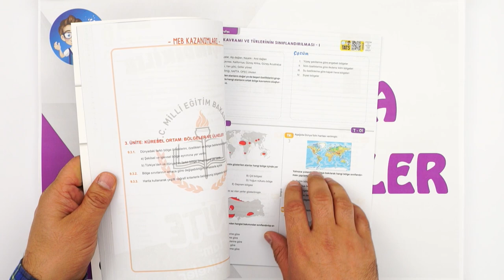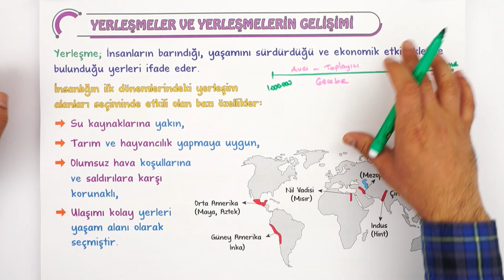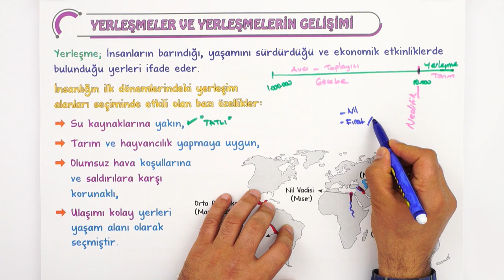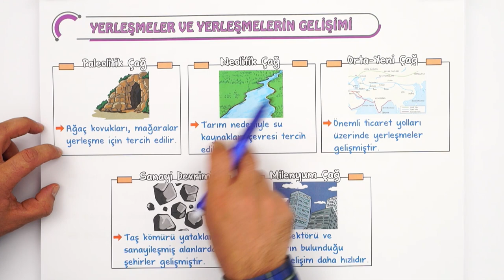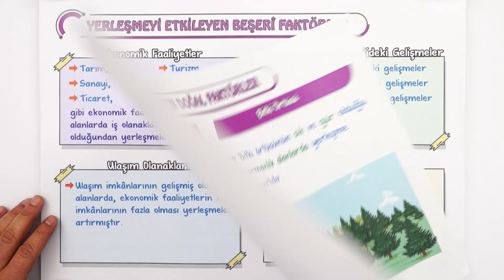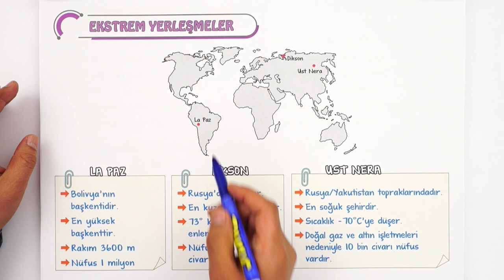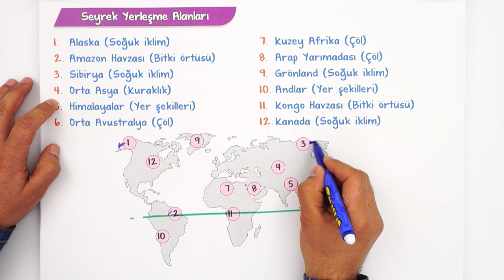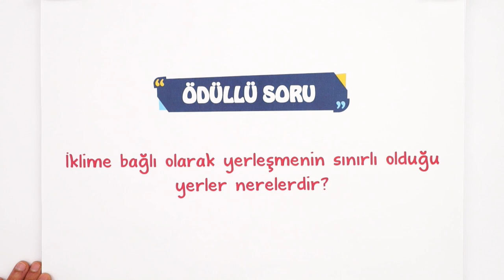Dünyada Yerleşmeler | 9.Sınıf Coğrafya #2023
Konuyu Pekiştirmeyi Unutma 👇
Yepyeni bir dönemde daha seninleyiz! Sene boyunca; canlı yayınlar, konu anlatımları ve soru çözüm videolarıyla, tonguç yanında! Dersimiz coğrafya nın önemli konularından "Dünyada Yerleşmeler". Hazırsan öğrenme garantili videomuzla başlıyoruz! 😎